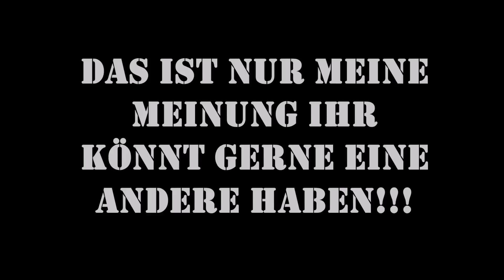TOP 5 VARO 4 TEAMS - Minecraft Varo 4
Das ist meine Meinung zu den Top 5 Varo 4 Teams.

Top 5 : Paluten & GLP

Top 4 : LOGO & Minusduude

Top 3 : Ungespielt & Fazon

Top 2 : LetsPhil & DoktorBenx DieHeimer (Varo 3 Gewinner)

Top 1 : BastiGHG & Venicraft

Welches Team wird Varo 4 Gewinner.